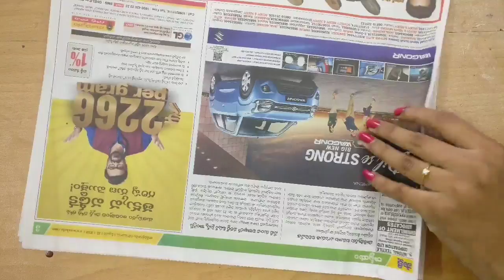How To Make Flower Vase With News Paper | DIY | Best Out Of Waste | News Paper Craft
Flower vase making with news paper.

    ---Sahithi
        NS Creative Collections.